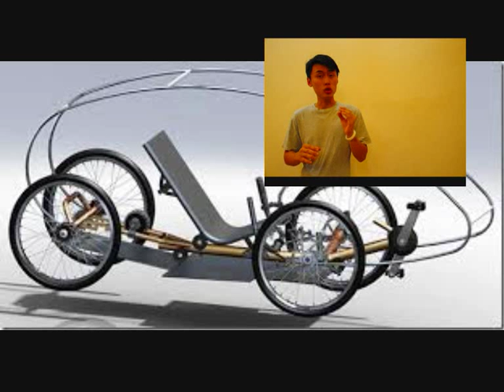SUGICMY: David Chew-Electric Quadricycle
David Chew presenting his idea of making an economical (within RM20,000, way cheaper than a car), electric quadricycle which will be to be charged up to 80% within 3 minutes instead of 3 hours. It can travel 100km on single charge. This 2 person seater quadricycle will be able to roam around the city like a bike, consuming less space for daily commuting purpose yet stylish and safer than vulnerable conventional 2 wheeler.